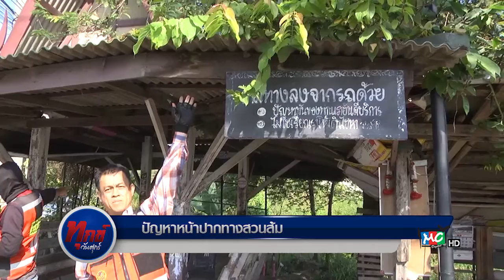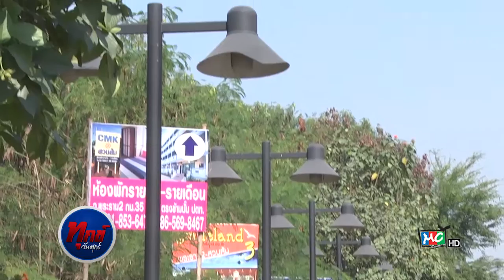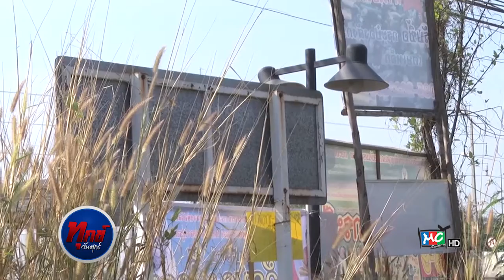ทุกข์วันศุกร์ "ศาลาปากทางสวนส้ม" [ 13 - 2 - 60 ]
ประชาชนท่านใดที่มีปัญหาเดือดร้อนและต้องการร้องเรียนเพื่อให้หน่วยงานที่เกี่ยวข้องเข้ามาดูแล สามารถส่งรายละเอียดและข้อมูลเพิ่มเติมมาได้ที่หมายเลขโทรศัพท์ 034 – 425456  หรือโพสมาที่facebook มหาชัยเคเบิลทีวี สถานีรับร้องทุกข์